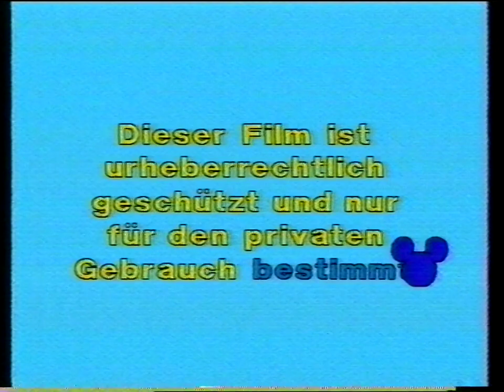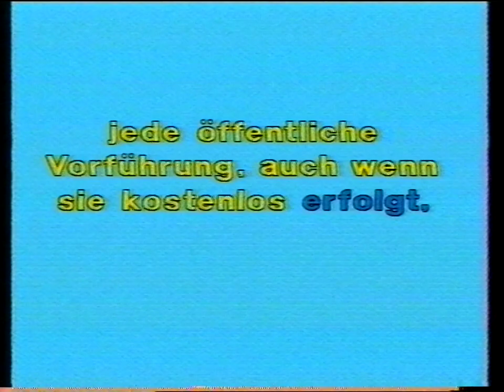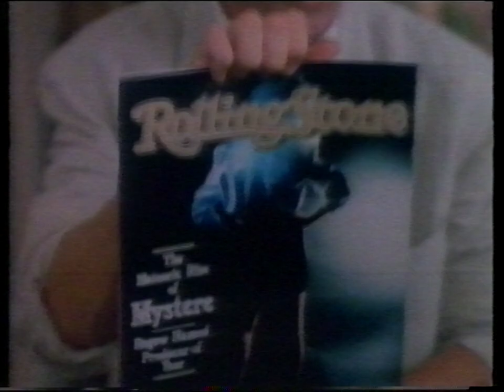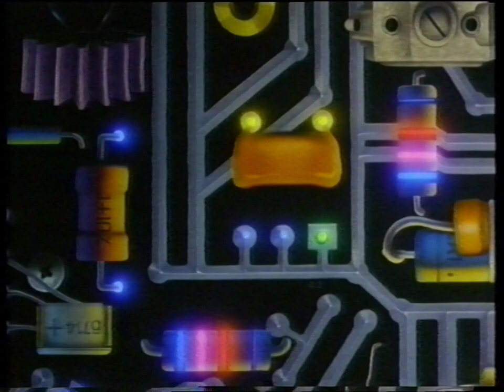14 going on 30 German VHS Opening (Disney) 1988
Here are the list of contents inside this VHS opening:
1. German Rating Screen
2. German Warning Screens
3. Walt Disney Home Video presents logo (German)
4. Coming Soon bumper (German)
5. The Shaggy Dog trailer
6. Rock n Roll Mom trailer
7. 14 going on 30 intro